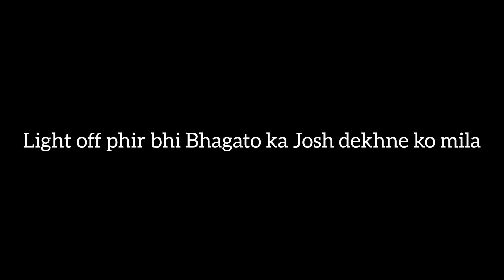भीमताल में जन्माष्टमी महोत्सव..